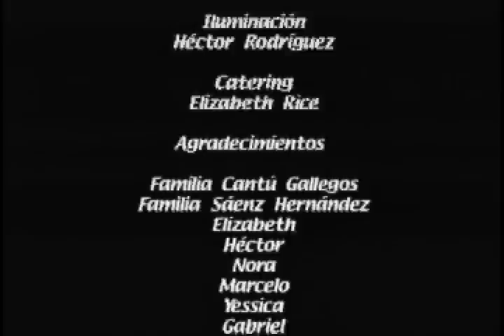Mientras las niñas duermen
Toda familia tiene secretos esta familia es muy peculiar una ama de casa esperando a su esposo, dos niñas totalmente opuestas y un final sorpresa...